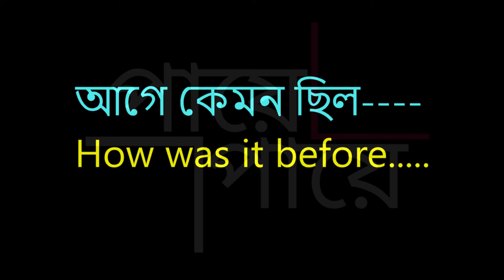Marina Beach Chennai ।। 10 years ago।। India’s longest Beach।। World’s second longest beach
Marina beach in Chennai along the Bay of Bengal is India’s longest and world’s second longest beach. This predominantly sandy of nearly 12 kilometers extends from Beasant Nagar in the south to Fort St. George in the north. Chennai Marina beach was renovated by Governor Mountstuart Elphinstone Grant Duff in 1880s. All tourists traveling to Chennai never miss visiting this grand Chennai beach. Marina beach is easily accessible by buses, taxis, two and three wheelers.
Marina beach is full of activity in the early morning hours and in the evenings. Walking along the beaches during sunrise and sunset is a pleasant experience for all. In the evening this beach becomes a fair ground with numerous stalls selling artifacts, handcrafted showpieces, ethnic jewelry, and food items. Children play games and frolic around.

Going into the sea should be done under expert guidance as the undercurrent is strong. Flying kites and pony riding are popular activities on this beach.

The aquarium and the Ice House are the main attractions on the Marina beach. The Chepauk Palace, Senate House, PWD office, Presidency College, and the Chennai University are historical buildings located on the beach drive.

The Victory of Labor and Mahatma Gandhi are two prominent statues on the Marina beach. The other statues lined along this Chennai beach include those of Swami Sivananda, Avaaiyar, Thanthai Periyar, Tiruvalluvar, Dr. Annie Beasant, G.U. Pope, Sir Thomas Munro, Subramaniya Bharathiyar, Kamarajar, Robert Caldwell, Kannagi, Kamarajar, M.G. Ramachandran, and Shivaji Ganesan.